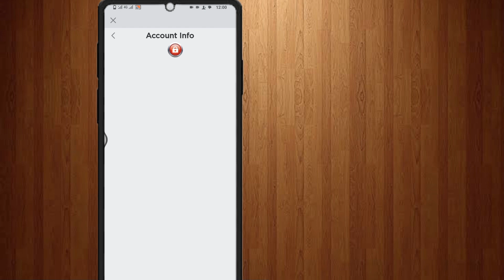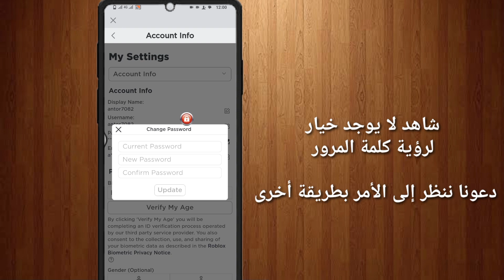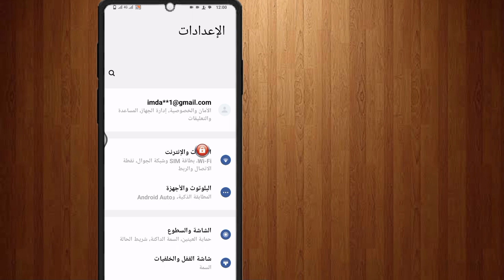كيف ترى كلمة مرور Roblox الخاصة بك | استعادة كلمة مرور roblox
سأوضح لك كيفية رؤية كلمة مرور Roblox الخاصة بك. شاهد هذا الفيديو وتعرف على كيفية رؤية كلمة مرور Roblox الخاصة بك. [آيفون وأندرويد

كيف أعثر على اسم المستخدم وكلمة المرور الخاصين بـ Roblox؟

افتح إعدادات الهاتف الخاص بك.

مرر لأسفل وانقر على "Google".

حدد "إدارة حساب Google الخاص بك".

انتقل إلى علامة التبويب "الأمان".

قم بالتمرير لأسفل وانقر على "مدير كلمات المرور".

في مدير كلمات المرور ، اضغط على "Roblox".

أدخل رمز المرور الخاص بك أو استخدم بصمة إصبعك لفتحه.